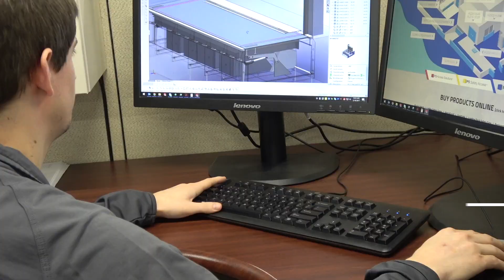SlideWise Roof Hatch - Master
From PS Access Solutions